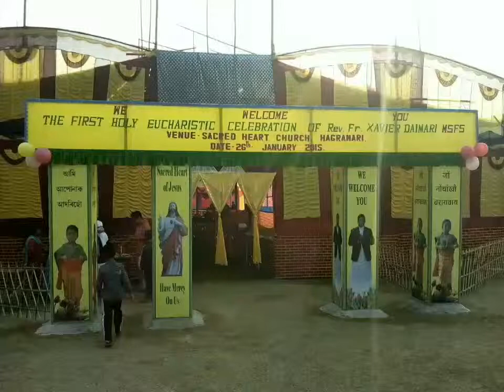Welcoming Fr. Xavier Daimary MSFS to his home after Priestly Ordination (Hagramari, Ambagoan Parish)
Good News TV